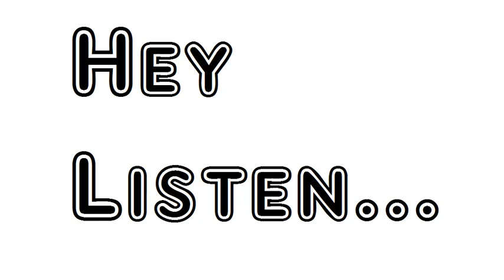Poem The Swagman's Rest Banjo Paterson Andrew Barton